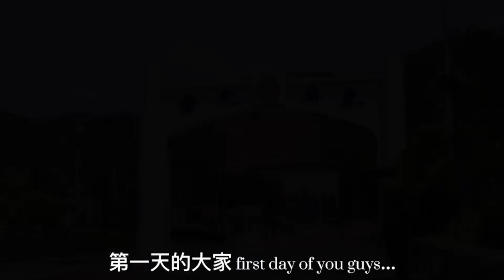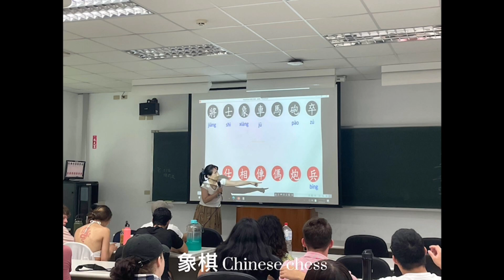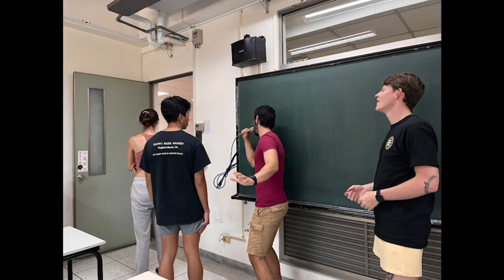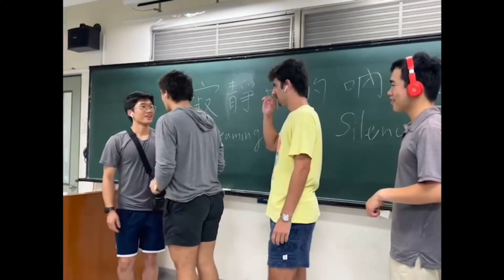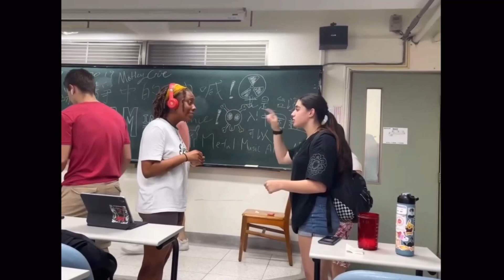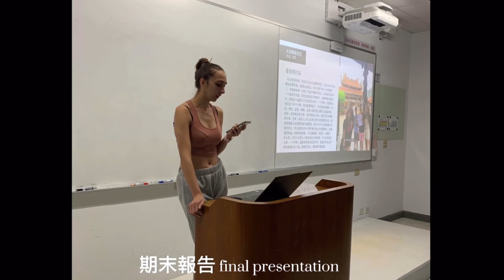【東吳華語中心】2023 Project GO 美國要塞軍校華語研習營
Script｜Steph& Ceilia
Edit   ｜ Ceilia